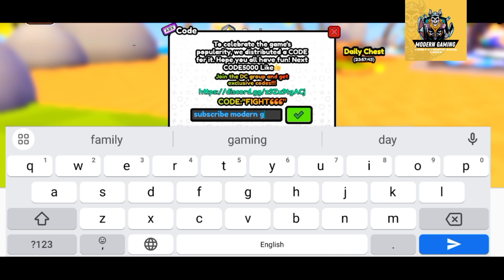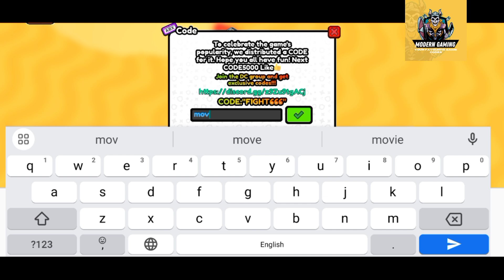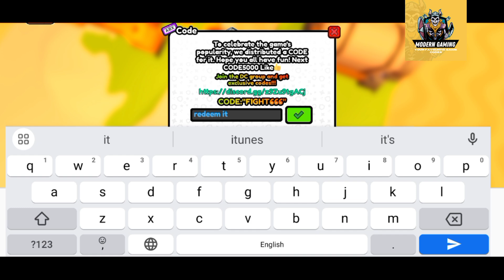🟤 UPDATE 🟤 SHARKBITE CODES - SHARKBITE SIMULATOR CODES - ROBLOX SHARKBITE SIMULATOR CODES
Welcome Guys

Discover the latest and most coveted redeemable codes in the thrilling Roblox game SharkBite simulator.Dive into the world of SharkBit with our comprehensive guide to redeemable codes, designed to enhance your gameplay experience.

Thanks